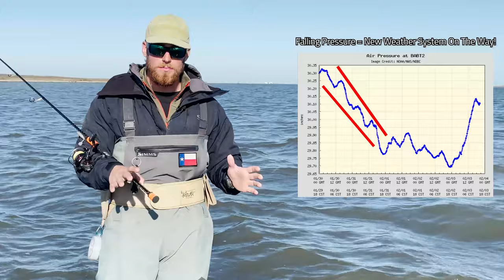How To Easily Read Barometric Pressure & Catch More Fish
Stop paying full price for your tackle and get on the water fishing tips every week.

What is the impact of barometric pressure on inshore fishing patterns?

What kind of information can you get from reading a barometric pressure chart?

If you want to learn more about barometric pressure and its relationship to fish behavior, then check this out!!

How can you predict fishing patterns using barometric pressure?

Get your order in now before it's too late!!

Do you currently check barometric pressure when pre-planning your fishing trips?

Let me know if you have any questions in our Fishing Tips Blog